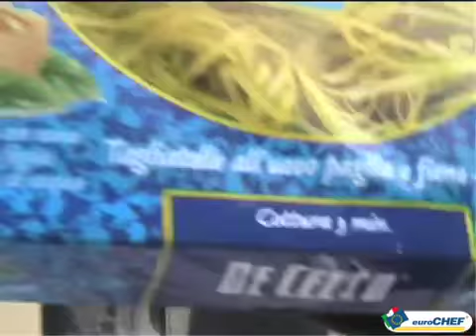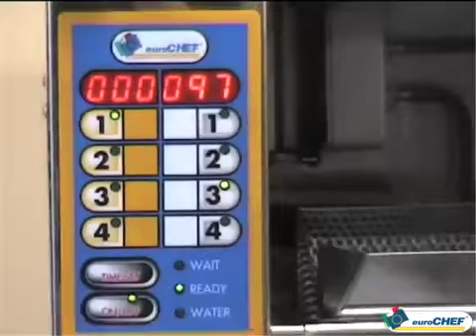Pastachef PL6 Automated Pasta Coooker Demo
Pastachef is the pasta cooker which is without a hood for fast food: bars, pubs, pizzerias, fast food. To prepare pasta dishes in 1 minute!
Pastachef is suitable for any type of pasta: dried, fresh or frozen.
With or without sauce heater embedded. High profitability.